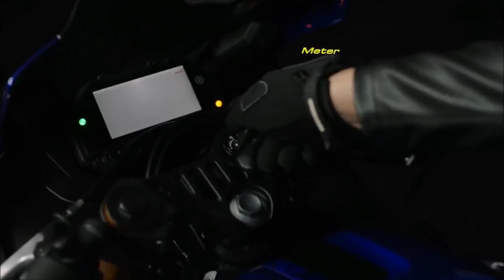CAI BEM? Nova Yamaha R3 2019 cairia bem no Brasil? - Motorede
Cai Bem? A nova Yamaha R3 2019, com seu novo visual, cairia bem no Brasil? Assista e responda!

Cada vez mais com a cara da esportiva YZR-M1 do MotoGP, Yamaha lança oficialmente a nova R3 2019 com diversas atualizações.

Além das novas carenagens remetendo a superbike de 1000 cc que corre o mundial de motovelocidade, a nova R3 2019 vem com nova iluminação por LED, novo painel de instrumentos, tanque de combustível e posição do guidão revisadas e até suspensão dianteira invertida.

Basicamente o modelo deixa de lado aquele visual um pouco mais conservador para ficar mais agressiva e esportiva, estimulando o público que é fã de corridas e visando continuar a briga com a nova Ninja 400 que foi lançada recentemente.

Aliás, será que essas mudanças vão ser suficientes para manter a YZF-R3 como a líder de vendas à frente da Honda CBR 500R e da pequena esportiva da Kawasaki, a Ninja 400?

Nesse vídeo você verá:
- Design da Nova R3 2019
- Comparativo Yamaha R3 x CBR 500R x Ninja 400
- Preço da nova Yamaha R3
- Novo Painel da R3
- Yamaha YZF-R3 com suspensão dianteira invertida
- Yamaha R3 Azul